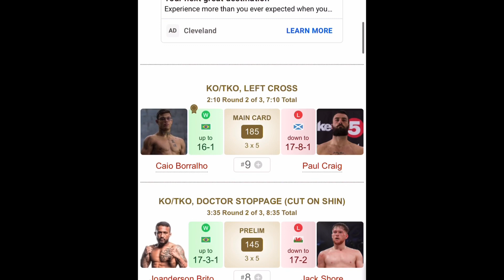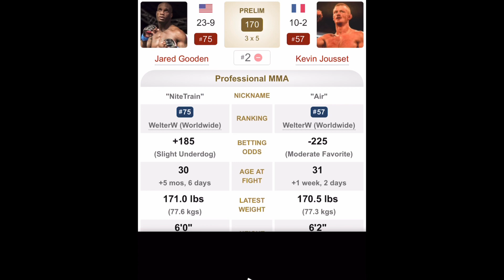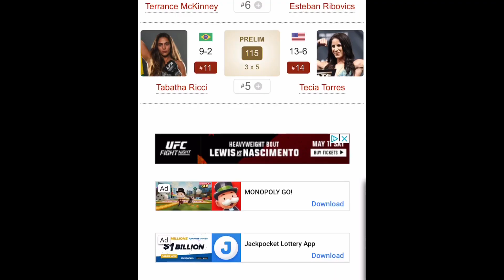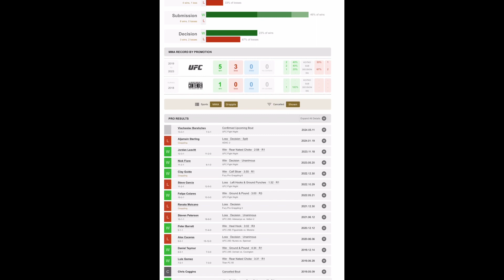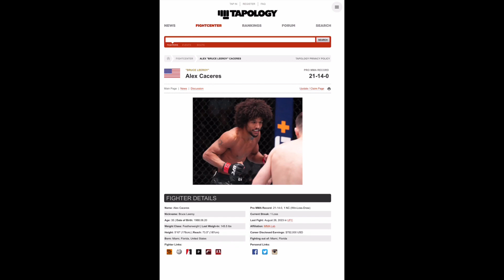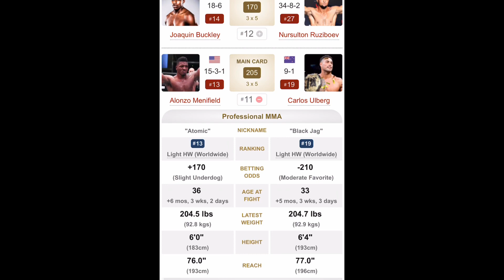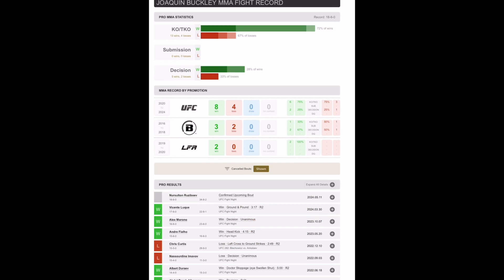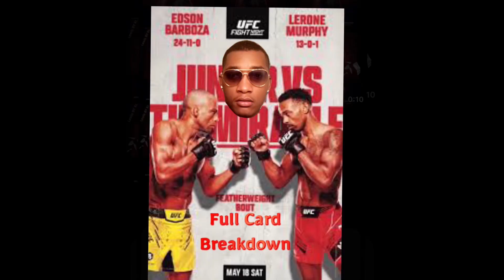Platinum MMA Show Ep 21 UFC ST.Louis Full card Breakdown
Stamp coming soon

Fat pat-tops drop